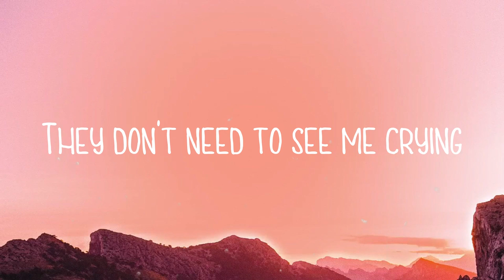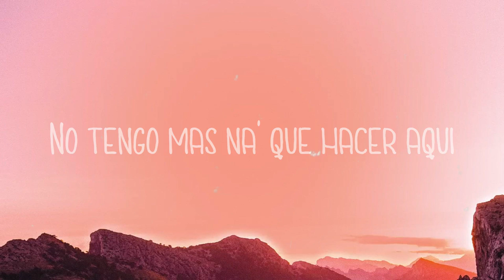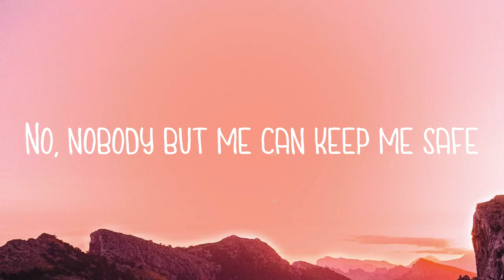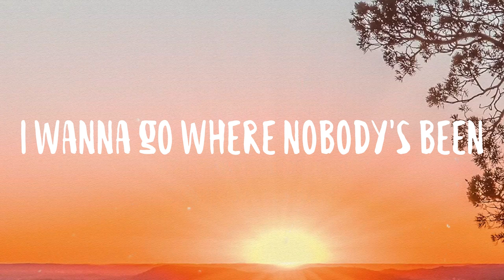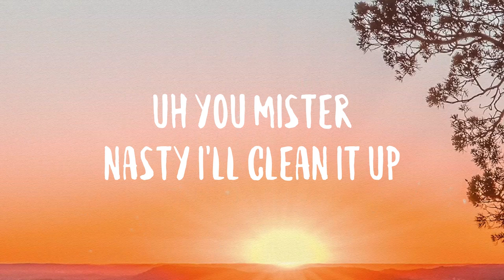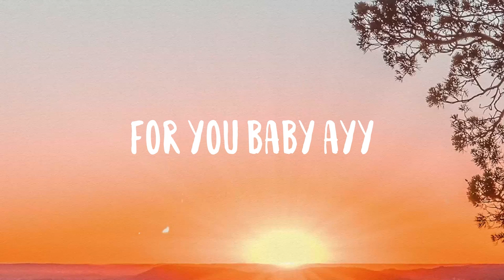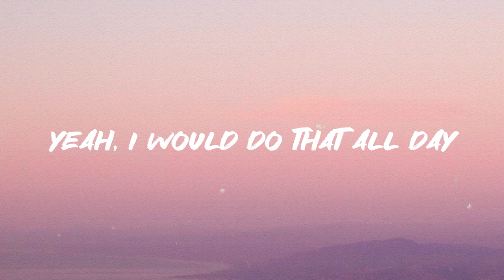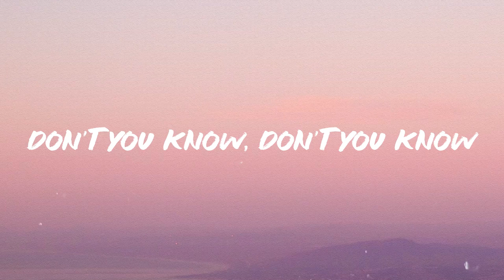On My Way - Alan Walker, Sabrina Carpenter, Farruko [Lyric Version] 🤎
On My Way - Alan Walker, Sabrina Carpenter, Farruko [Lyric Version] 🤎  I'm sorry but
 They don't need to see me crying
 Making my bitch
 Can be everyone's favorite girl
 The blood moon is on horizon
 Fire burning in my eyes
 Lo siento mucho Farru
 Pero me voy
 Porque a tu lado me di
 Cuenta que nada soy
 Y me cansé de luchar
 Y de guerrear en vano
 De estar en la línea de fuego
 Y de meter la mano
 Acepto mis errore'
 También soy humano
 Pum-pum-pum-pum
 Pero ya
 No tengo más na' que hacer aquí
 Me voy, llegó la hora 'e partir
 De mi propio camino
 Seguir lejos de ti